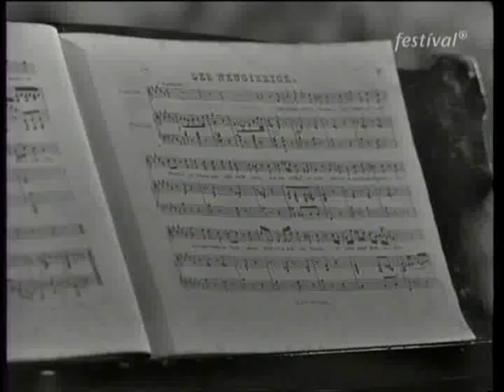Pears & Britten - Die Schone Mullerin - n.6 Der Neugierige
Peter Pears sings Schubert's Die Schöne Mullerin and Benjamin Britten acts as accompanist.